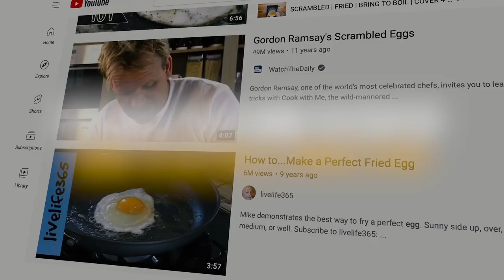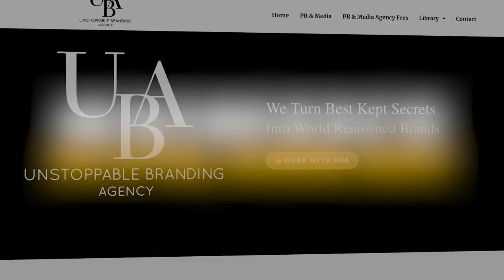This is the new way of marketing in 2023!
Instead of pushing out ads, trying to get your target audience to notice you, how about letting them come to you?

This might sound impossible, but that‘s what we do for our clients.

When people search for a solution to their problems online, we make sure it‘s you who they see.

We do that through SEO, strategically placing you on top of their search. This means over time, more and more people with similar problems will see you, read about you, and view you as the industry expert they want to work with🔥

This long-term investment will shift your business from pushing your clients to buy your goods or services, to them coming to you.

Let us help you today. If you think you qualify, go to our website and apply today!